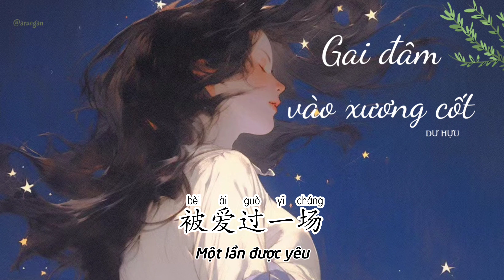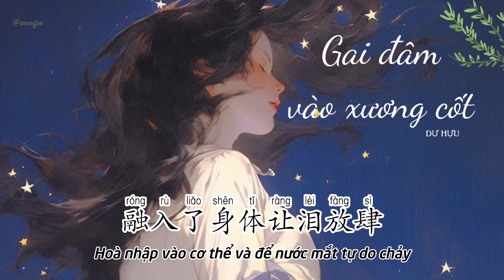Vietsub ♪ Gai đâm vào xương cốt 骨刺 - Dư Hựu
忘不掉
Không thể quên
你给的快乐
Niềm hạnh phúc anh trao
就算是施舍
Dù là từ thiện
也甘之如饴的
Cũng ngọt như đường
怎么你还是
Tại sao anh vẫn còn
把分手说了
Đã nói chia tay rồi
一瞬间
Một khoảnh khắc
眼角变温热
Ánh mắt trở nên dịu dàng
挽留的话
Lời muốn giữ lại
最后都哽咽著
Cuối cùng tất cả đều nghẹn ngào
被爱过一场
Một lần được yêu
也算值得
Đã là đáng giá
被放弃了
Bị bỏ rơi rồi
被遗忘了
Bị lãng quên rồi
我假装不在意了
Tôi giả vờ không quan tâm nữa
梦境却一次次与回忆吻合
Những giấc mơ trùng hợp với ký ức hết lần này đến lần khác
你是我心底那根骨刺
Anh là xương cốt trong trái tim tôi
藏在一碰就痛的位置
Ẩn mình ở nơi đau đớn khi chạm vào
想念翻来覆去了几次
Tôi đã nhiều lần bỏ lỡ
清晰了难忘的旧事
Xóa đi những điều khó quên trong quá khứ
你像无法剔除的骨刺
Anh giống như một cái gai đâm vào xương cốt không thể loại bỏ được
融入了身体让泪放肆
Hoà nhập vào cơ thể và để nước mắt tự do chảy
寂寞是念起你的名字
Cô đơn là nghĩ đến tên anh
周而复始
Lặp đi lặp lại
挽留的话

Edit & trans : Ars Ngân